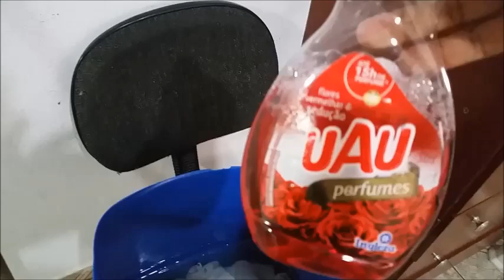Vlog ;Faxina na casa completa + tour.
Nessa quinta feira acordei inspirada ,fui fazer limpeza que virou faxina kkkkk